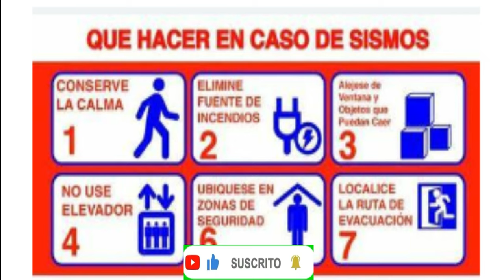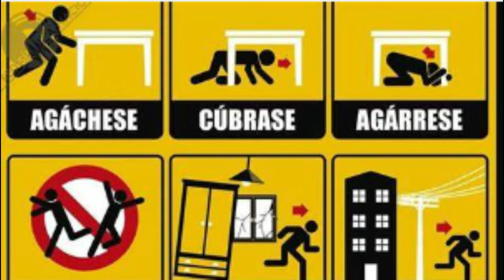¿Qué debe de hacer en caso de un sismo?